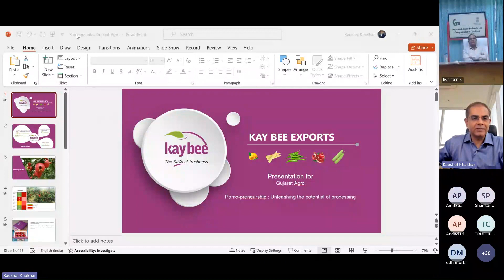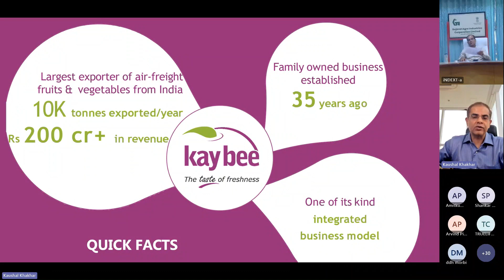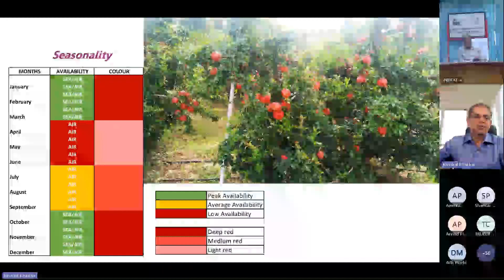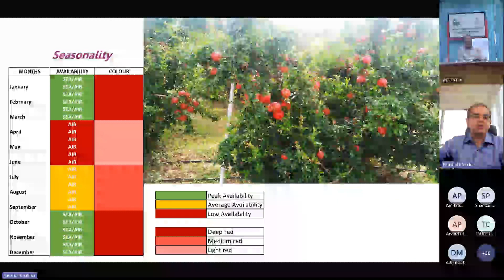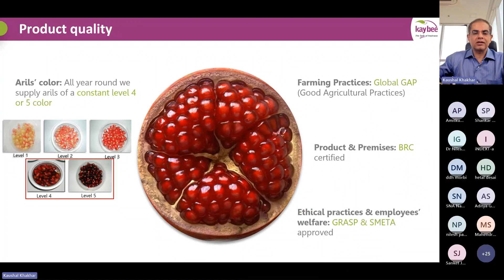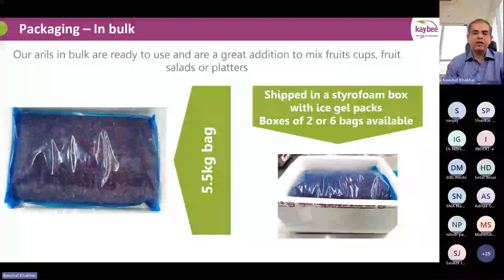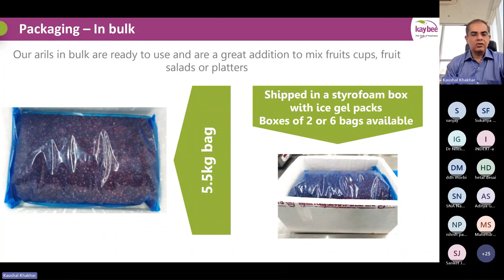Webinar - Unleashing the Potential of Pomegranate Processing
Technical Session by Mr. Kaushal Khakhar, CEO KayBee Exports.
Shared his valuable information on export aspects & standards requirements like product specifications, handling, packaging, technical & legal aspects for fresh & processed pomegranates.